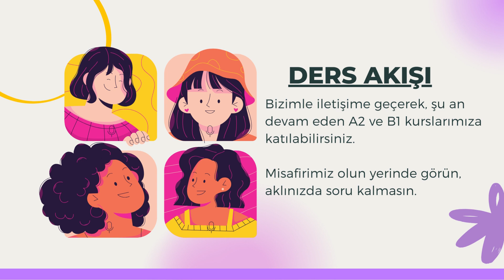Yeni Kurslarımız Kasımda Başlıyor |Deutsch Cafe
Merhaba, Oynatma Listesinden seviyenize uygun yüzlerce çeşitli video bulabilirsiniz.
Kayıt Formuna buradan ulaşarak bizimle iletişime geçebilirsiniz.

Deutsch Café kanalında; Almanca ders videoları paylaşarak, Almanca öğrenmeye dayalı video içeriklerimiz sizlerle olacak. Almanca öğrenmek, Almanca konuşmak veya Almanca dersi sınavlarınıza çalışmak için bu kanalın videoları tam size göre :)